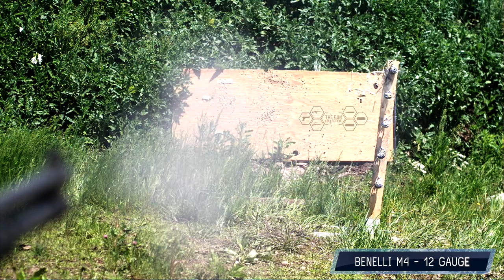EPIC SLOW MO LOCK DESTRUCTION MONTAGE! - TGC Quick Clip!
In this TGC Quick Clip, we're taking a look at the highlights from the Tapplock Smart Lock testing video and the slow motion footage with a Browning Buckmark 22lr, a Glock 19 in 9mm, a Heckler & Kock HK45 in 45ACP, a Benelli M4 in 12 gauge and a Desert Eagle in 50AE.

Music Licensing: ♩ ♪ ♫ ♬